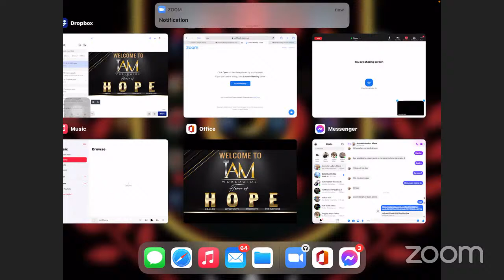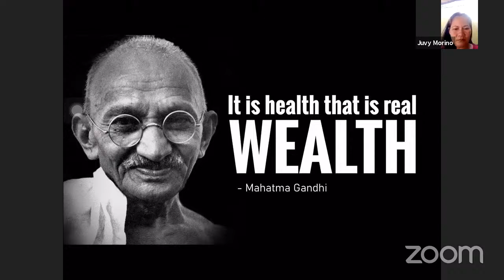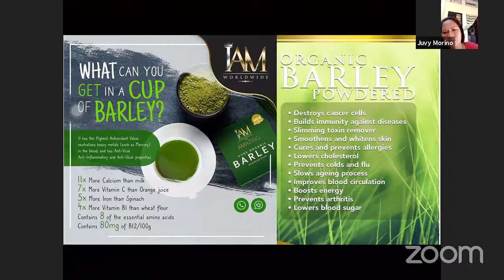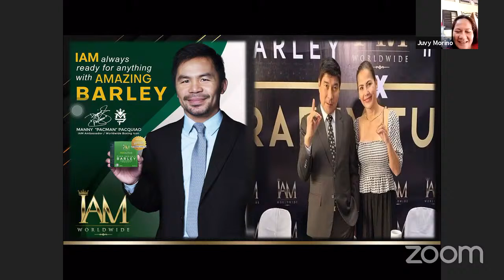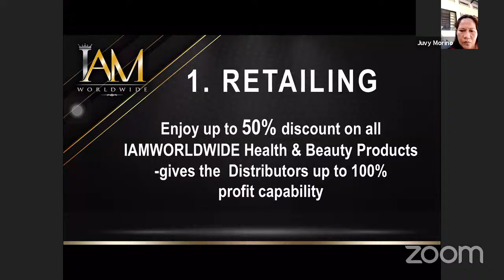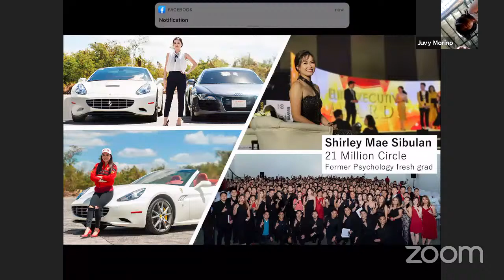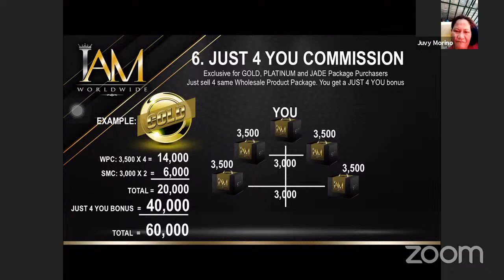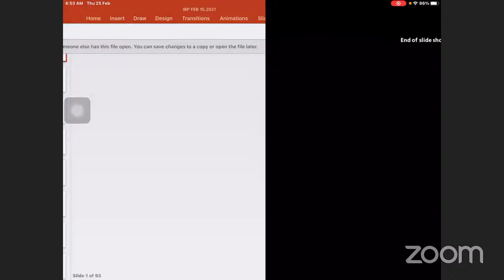IAM BUSINESS PRESENTATION (Bisaya)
Hi! It's me Jessie🙋‍♂️ your boring and ambitious Vlogger.
And let me know your words and opinion in the comment section.